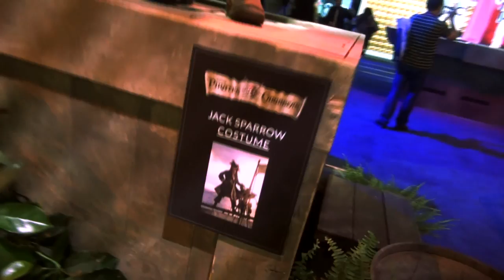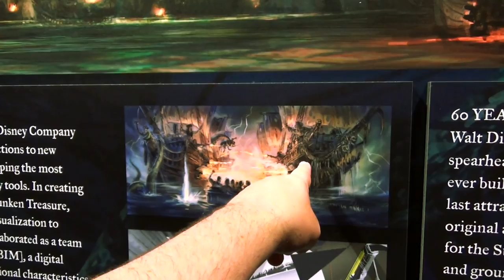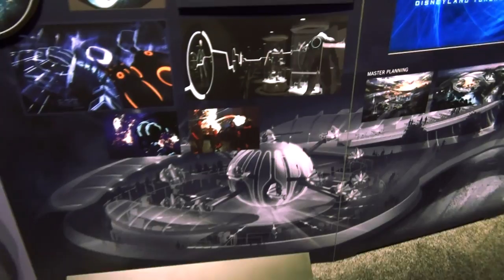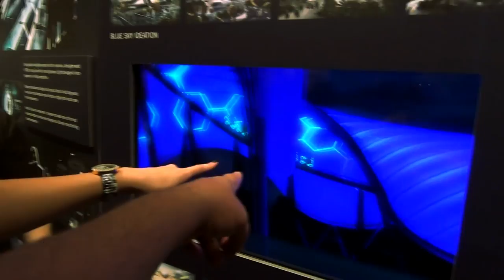D23 2015: An awesome look at what's to come for Shanghai Disneyland | 08-15-15 Pt. 2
We finally are able to get our con on, and after a few quick stops we find something truly awesome.  A Blue Sky Cellar type preview of  Shanghai Disneyland.  I've been wanting to see this for such a long time, and I tell you what.  Shanghai Disneyland is going to be freaking epic.  Like...the Tron Ride!